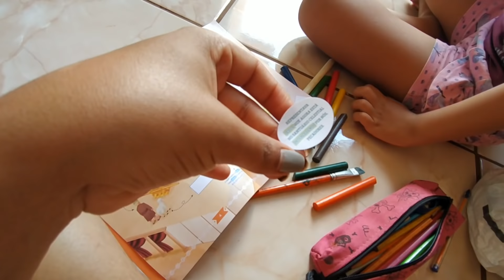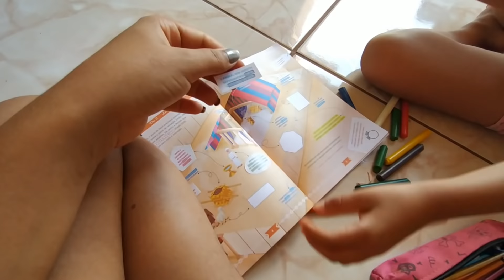LAVEI PARA ENTREGAR!🧼/TOUR POR MINHA CASA ANTIGA🏠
Me acompanhe também no Instagram @jaquelinelarreaoficial vai lá sou legal 🥰